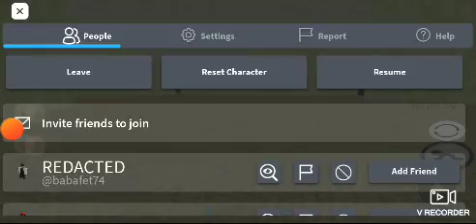Mario In The Backrooms